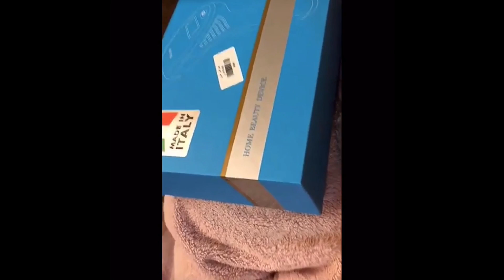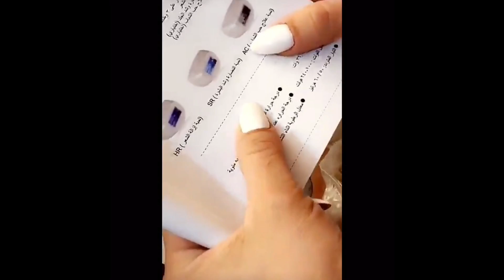همسة ماجد تحتفل بعيد ميلاد والدتها قبل سنتين وترد بعدما قالو سمنانة وحواجبچ مو حلوى